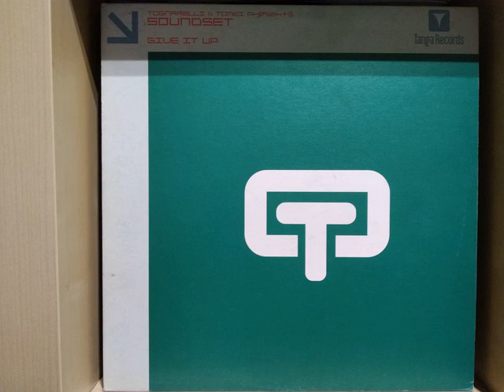Tognarelli & Tomei - Give It Up (T&T Vocal Mix)